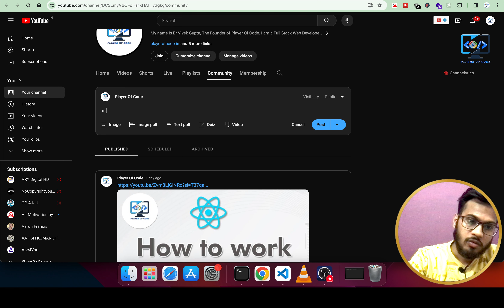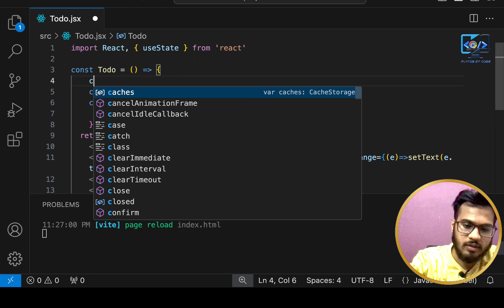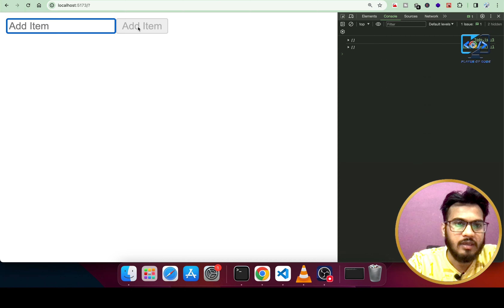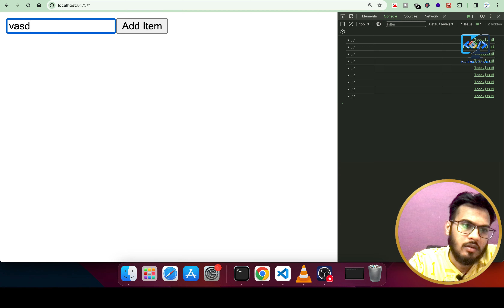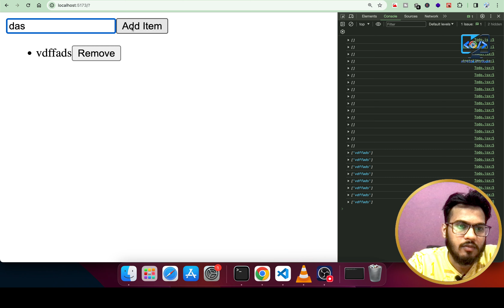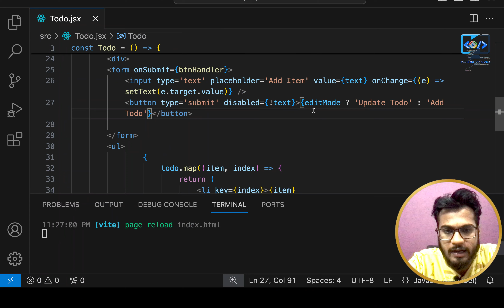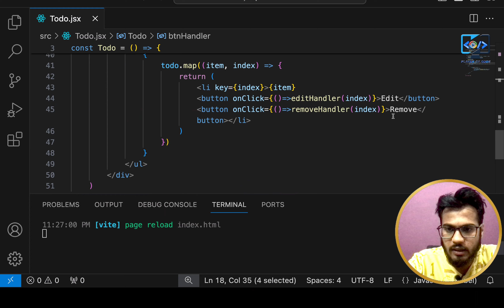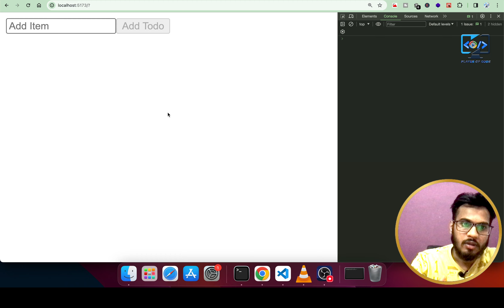Todo Interview Question || Mostly Ask in React JS Interview || React Js Tutorial 2024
todo app in react js,
how to make a todo app in react js,
todo app using usestate hook,
react js interview question,
react js interview question in 2024,